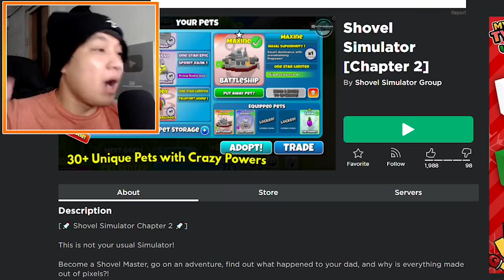Shovel Simulator | Roblox | Ang Gintong Pala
🚨 MEMBERS check the Community Tab for Updates!